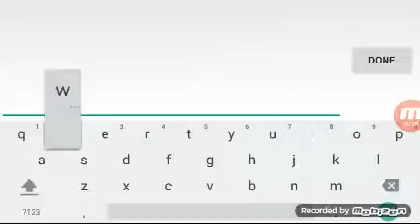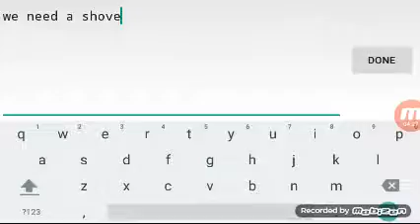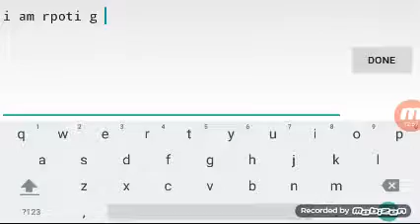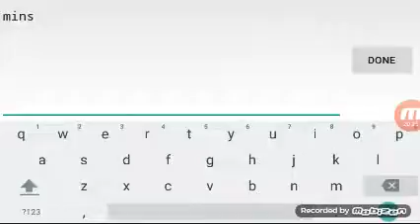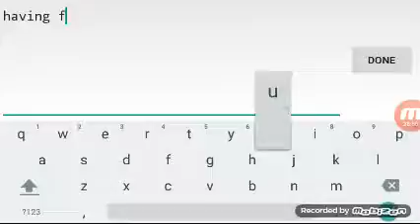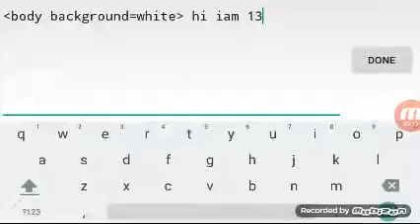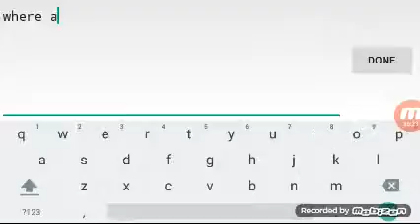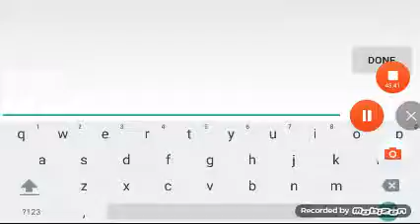Graal mony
Mony